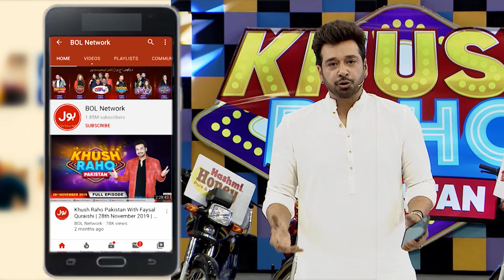Abdullah Jawaid And Lucky Ali Qawwali | Khush Raho Pakistan Season 9 | Faysal Quraishi Show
Abdullah Jawaid And Lucky Ali Qawwali. Beautiful Beginning of Khush Raho Pakistan

Lucky Ali Aur Abdullah Ne Parhi Qawwali. Show Ka Hua Khoobsoorat Aghaz